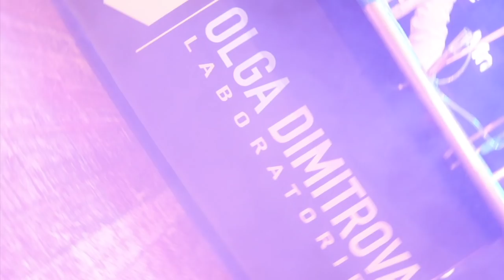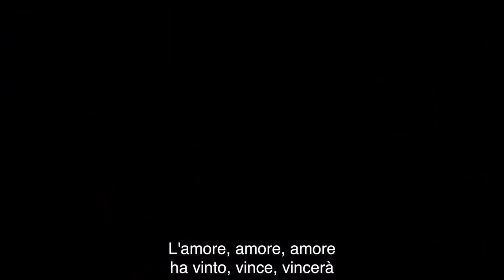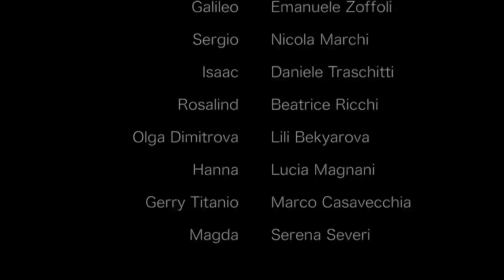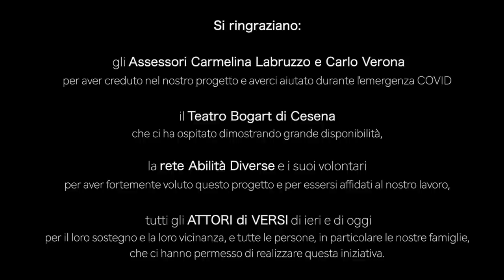Normale come chi?! - con sottotitoli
La RETE ABILITA' DIVERSE e la compagnia teatrale ATTORI di VERSI presentano lo spettacolo inedito "NORMALE COME CHI?!", una commedia musicale che propone una riflessione col sorriso su cosa sia la "normalità". Il musical è una sceneggiatura originale scritta in seguito al percorso di confronto tra le persone con disabilità e gli attori, in cui sono state condivise idee ed esperienze di vita nell'ambito dell'autonomia personale, dell'affettività, del mondo del lavoro.
TRAMA

Cosa succederebbe se fosse possibile migliorarsi fino a diventare perfetti?
In un futuro non troppo lontano è iniziata la sperimentazione per "normalizzare" le persone, cancellando così ogni loro difetto o disabilità. Questa nuova possibilità, che viene sponsorizzata in tv dal noto e ambiguo presentatore Gerry Titanio, è il frutto di uno studio condotto nei laboratori di Olga Dimitrova.

Martina, Jennifer, Paola e Carlo sono alcuni volontari che si sottopongono alla normalizzazione per eliminare una disabilità, ma non sono i soli: anche Rosalind, ricercatrice del laboratorio, è insoddisfatta di sé e vuole sapere cosa si prova ad essere perfetti. Tra canzoni, risate e momenti introspettivi, tutti i personaggi raccontano le storie e le esperienze di chi ogni giorno convive a fatica con se stesso e di chi invece ha imparato ad accettarsi, mentre le vita scorre e ci fa innamorare, ci mette a confronto con noi stessi nel lavoro e nelle relazioni, permettendoci di costruire la nostra identità.

I giornalisti Galileo e Sergio sono pronti ad intrufolarsi nei laboratori sotto copertura per vederci chiaro, guidando il pubblico alla scoperta di una verità comune a tutti quanti: siamo tutti diversi, e nessuno è davvero perfetto, o normale, ed in fondo… NORMALE COME CHI?!

Jennifer - Chiara Alessandrini
Martina - Elisa Tassinari
Paola - Francesca Siroli
Carlo - Francesco Cocco
Bimbi3000 - Federica D'Isita
Galileo - Emanuele Zoffoli
Sergio - Nicola Marchi
Isaac - Daniele Traschitti
Rosalind - Beatrice Ricchi
Olga Dimitrova - Lili Bekyarova
Hanna - Lucia Magnani
Gerry Titanio - Marco Casavecchia
Magda - Serena Severi

Cover : Giada D'Altri, Alberto Casavecchia, Lucia Cocco, Tommaso Delvecchio, Benedetto Vaccari, Nicola Manuzzi

Regia - Giulia Babbi

Aiuto regia - Virginia Scarfili

Direzione vocale - Andrea Ugolini

Aiuto direzione vocale - Francesca Pacchioni

Dizione - Virginia Scarfili

Coreografie - Giulia Babbi

Tecnico suono e luci - Giacomo Carpinelli

Musiche - Francesca Pacchioni, Giulia Saragoni, Daniele Traschitti

Soggetto originale - ATTORI di VERSI

Consulenza psicologica - Sara Valerio

Con la partecipazione di : Patty Angeli, Emanuele Bastoni, Denis Bergamaschi, Francesca Bocchino, Lucia Brasini, Davide Casadei, Fatima Er Retby, Agostina Fantini, Mattia Fantini, Leonardo Foschi, Ilaria Gasperoni, Enrico Gozi, Monica Marchioni, Massimo Matteoni, Patrizia Negosanti, Arianna Paglierani, Claudio Pollini, Niccolò Riccardi, Susi Riciputi, Simone Righi, Emanuele Rossi, Mattia Severini, Liviana Siroli.

Si ringraziano gli Assessori Carmelina Labruzzo e Carlo Verona per aver creduto nel nostro progetto e averci aiutato durante l'emergenza COVID, il Teatro Bogart di Cesena che ci ha ospitato dimostrando grande disponibilità, la rete Abilità Diverse e i suoi volontari per aver fortemente voluto questo progetto e per essersi affidati al nostro lavoro, tutti gli ATTORI di VERSI di ieri e di oggi per il loro sostegno e la loro vicinanza, e tutte le persone, in particolare le nostre famiglie, che ci hanno permesso di realizzare questa iniziativa.

Progetto finanziato dalla Regione Emilia Romagna e dal MINISTERO DEL LAVORO e delle POLITICHE SOCIALI di cui agli artt. 72 e 73 del d.lgs. n. 117/2017 anno 2019
realizzato in collaborazione con AssiProv
e con le associazioni ACeA, ADDA, AISM, ANFFAS, APRE, AVEAC, CVS, JAZZLIFE, CHORUS institute of musical arts, ATTORI di VERSI

Scenografie - Lili Bekyarova, Giacomo Carpinelli, Cesare Casavecchia, Francesco Cocco, Federica D'Isita, Laura Guiducci, Lucia Magnani, Nicola Marchi, Lorenzo Mariani, Beatrice Ricchi, Serena Severi, Francesca Siroli

Costumi - Lucia Magnani, Isolina Brandolini

Acconciature - Alba Caselli

Regia tecnica di sala - Giacomo Carpinelli, Francesca Pacchioni, Lorenzo Casadei

Graphic designer - Daniele Traschitti

Video maker - Massimiliano Carulli, Pietro Mattarelli

Editing audio - Giacomo Carpinelli

Al progetto hanno partecipato anche: Ilaria Bernacci, Benedetta Casavecchia, Pietro Cocco, Laura Lombardini